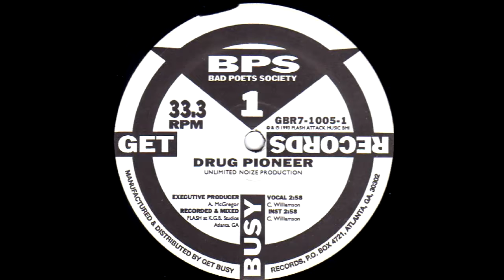Bad Poets Society - Drug Pioneer (1993 Atlanta,GA)